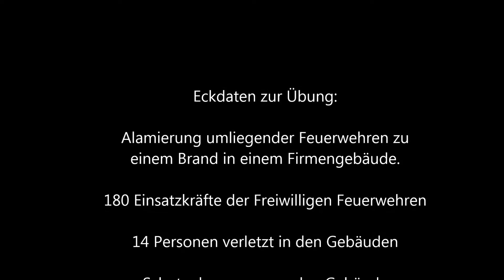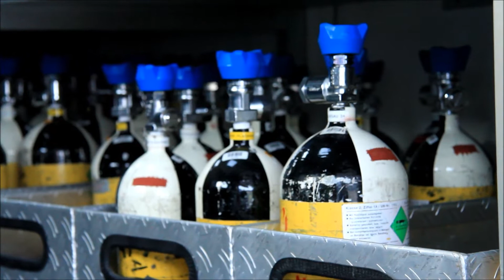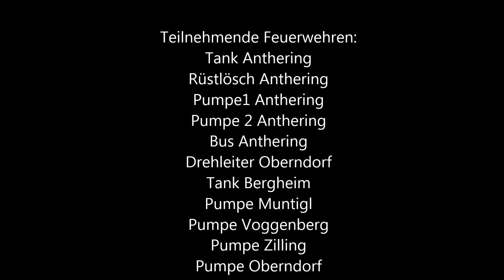01.04.2014 19.00Uhr 180 Mann im Einsatz - Übung in Anthering (SL/SL)